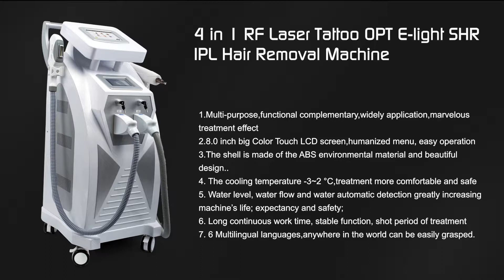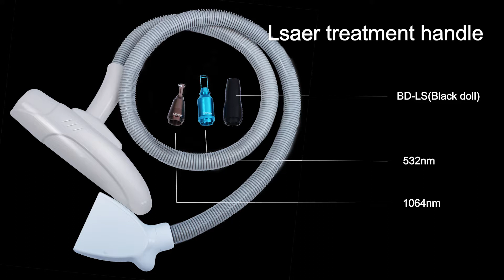4 in 1 OPT multifunctional machine